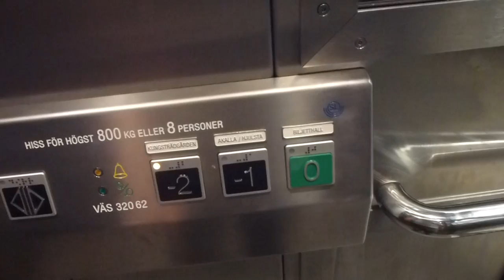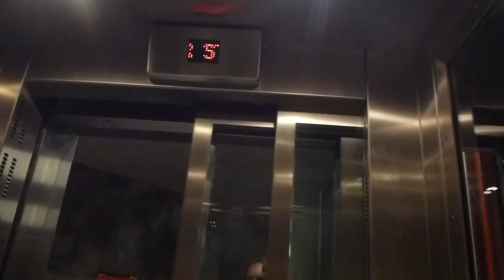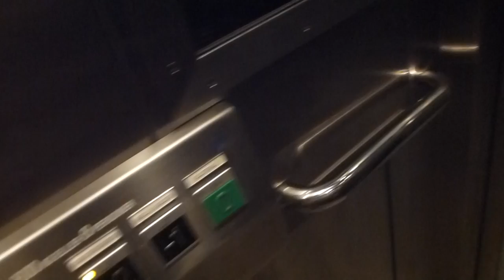2012-07-03 KONE to SMW Elevator Replacement Update @ Västra Skogen Metro Station